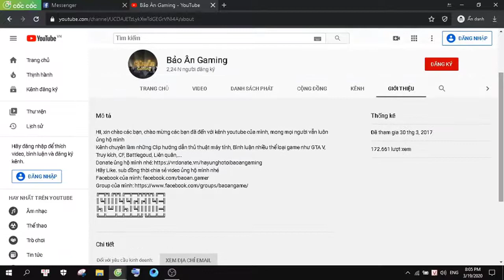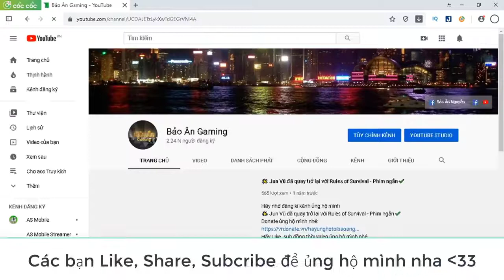Bảo Ân Gaming trở lại!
Hãy ủng hộ mình nhé